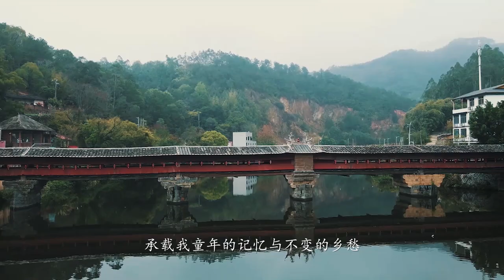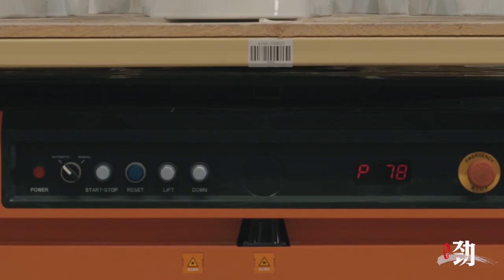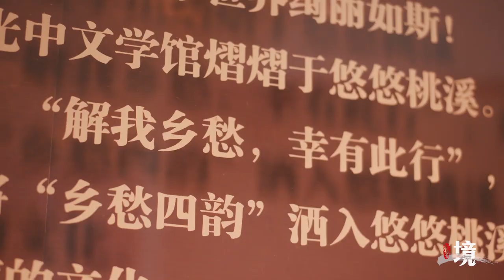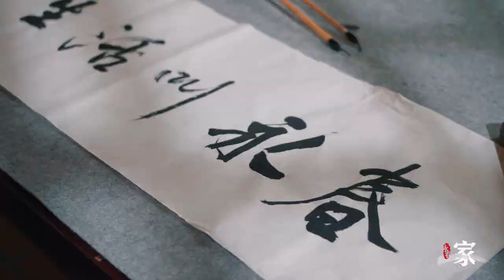泉州，这里是你的老家吗？Quanzhou,is it your hometown?【泉州永春的生活】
带你看完在泉州永春的城市建设、人文风景，了解在永春的生活，这是泉州，是座慢下来的城市，这是你的老家吗？